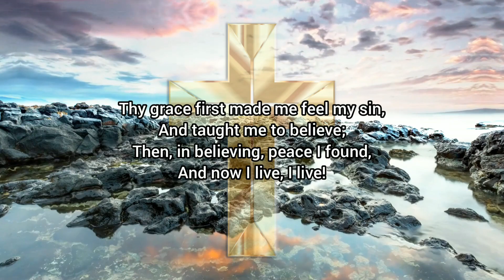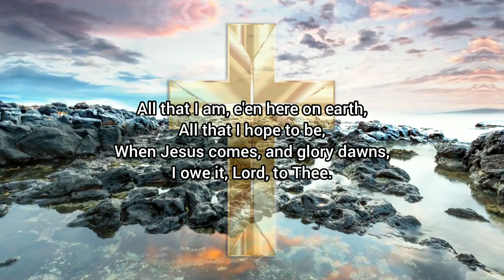I Owe It, Lord, To Thee (Christian Poem)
"I Owe It, Lord, To Thee" is a poem of gratitude, acknowledging the transformative power of a higher being in one's life. It contrasts the past state of struggle and wrongdoing with the present state of grace and peace found through divine intervention. The poem expresses a deep sense of indebtedness to this higher power for the positive changes and blessings experienced. It recognizes that everything a person becomes, both in the present and in the future, is owed to the influence and guidance of this transcendent force.